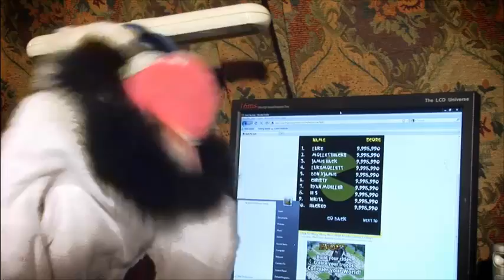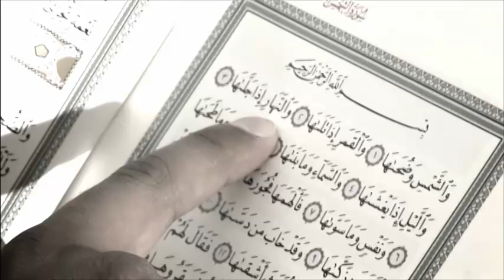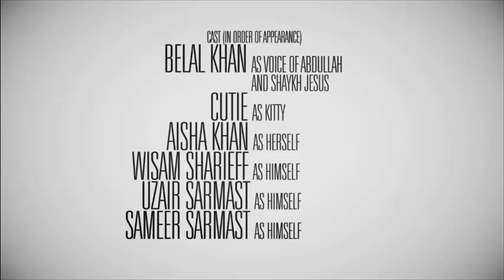Abdullah Islamic Kids Show - Episode 1 - Mercy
Enjoy the first episode of Abdullah, the Islamic Kids' Show. To know more about this program and get more exclusive videos go to the above web address.

This episode was produced by Belal Khan from Leechon Films and Shirien Elemawy from Minbar Media. Like DigitalMimbar on Facebook